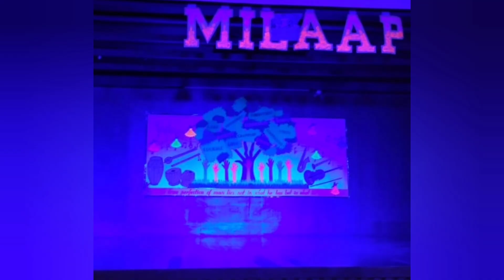School Annual function#songs# swagatamsong#songperformance#kidsvideo#kidssong#schoolfunctions#fun#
School Annual function